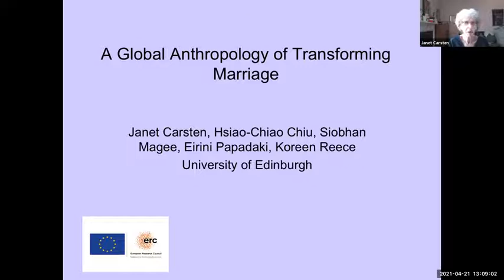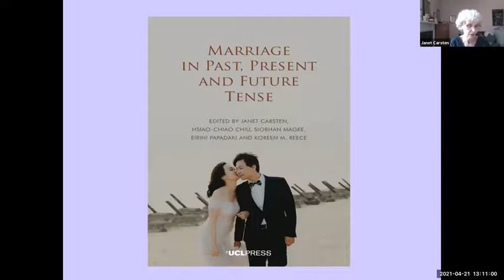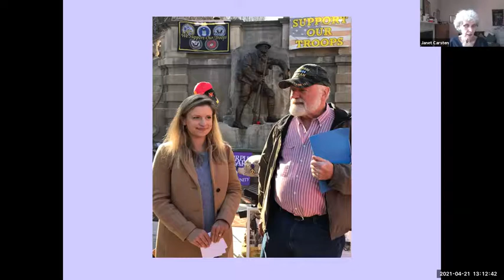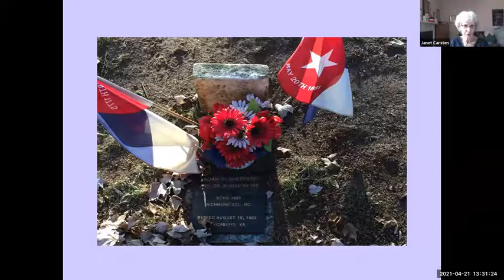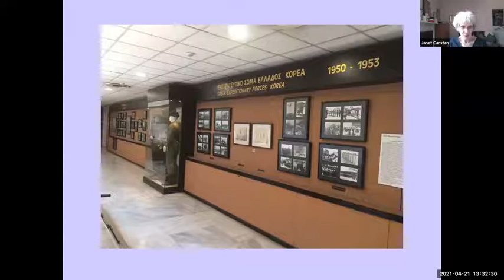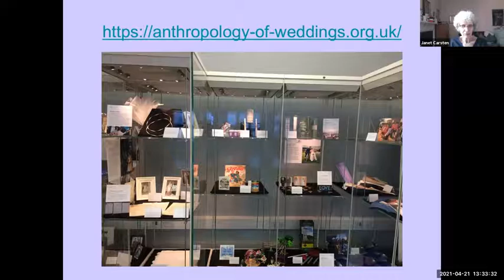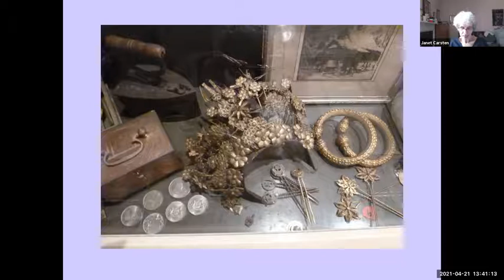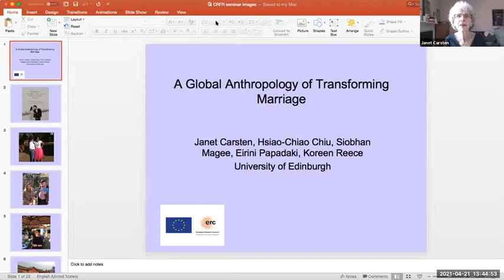2021-04-21 CRFR Seminar Marriage in Past, Present and Future Tense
In this seminar, Professor Janet Carsten discusses findings from an
ongoing collaborative project funded by the European Research Council,
'A Global Anthropology of Transforming Marriage' (AGATM).
The co-authored paper, drawing on a collaborative ERC-funded project, argues that marriage not only reflects socio-political changes, but is also an agent of transformation, connecting personal lives and kinship with larger-scale historical processes. As a key site where politics, intimacy, the family, religion, and economy converge and are distinguished, marriage encompasses and relies on ethical and imaginative comparisons made by individuals, families and communities. The paper argues that, paradoxically, it is through its very conservatism, which masks and enables innovation in intimate relations and on wider political scales, that marriage is central to transformation and agency.